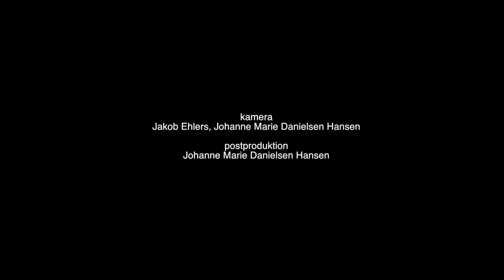Carpark North - You're My Fire feat Nik & Jay (Studie session)